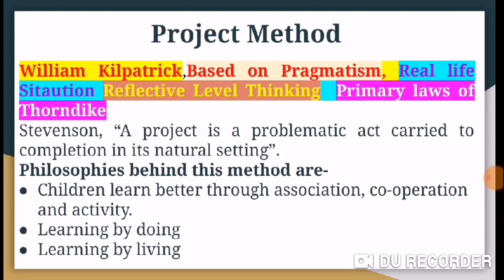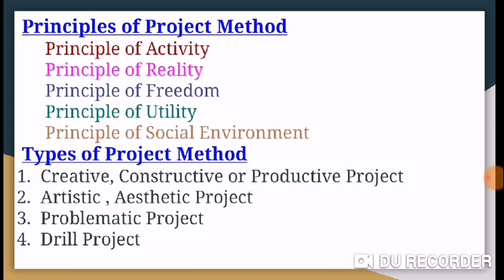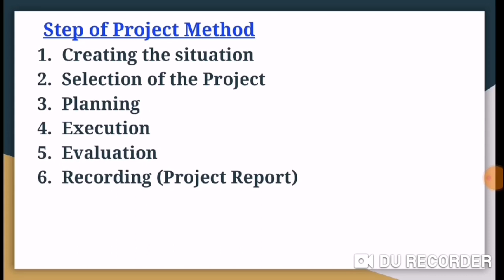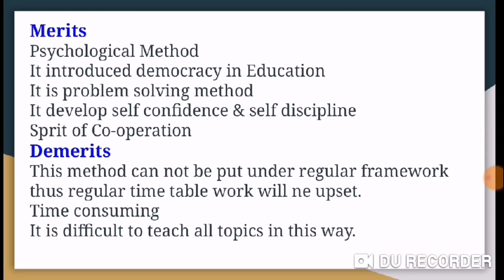Project Method For All Pedagogy Subject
Project Method for all pedagogical subject. Science Eco History Commerce Geography Home Science & all